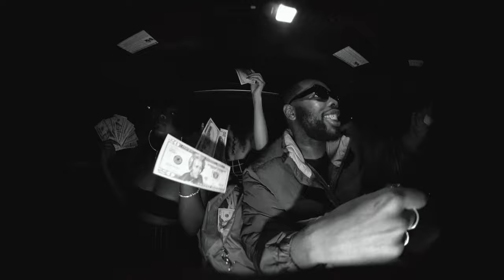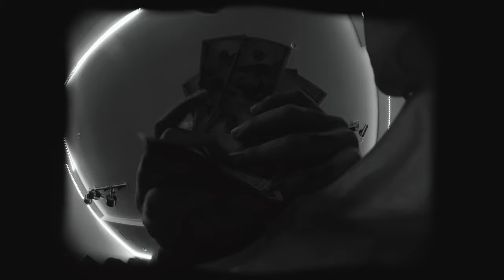BAG TALK (OFFICIAL VIDEO) ft BADGER x MIYAGI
Shot By Bob Almighty x TOASTWORLWIDE
Edited by Bob Almighty x TOASTWORLDWIDE

Follow Badger on IG x TWITTER

Follow Miyagi on IG x TWITTER